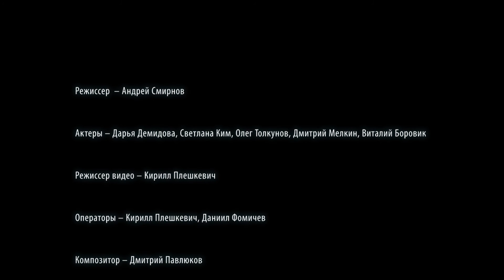Liquid Theatre in Polymus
Polytechnic Museum & Liquid Theatre

Performance in the space
of the exhibition “not-MILITARY MECHANISMS”

Director – Andrey Smirnov
Actors – Daria Demidova, Svetlana Kim, Oleg Tolkunov,
                 Dmitry Melkin, Vitaliy Borovik
Video director – Kirill Pleshkevich
Cameramen -- Kirill Pleshkevich, Daniil Fomichev
Composer – Dmitriy Pavlyukov
Sound-designer – Andrey Smirnov
Light & video operator – Rafael Popov
Production of the costume – “Color of the North”
Producer –Olga Korshakova

A poem by Viktor Sosnora, read by the author, documentary material, fragments of the letters sent to the war front are
used in the performance.

Moscow,  Polytechnic Museum, 2015